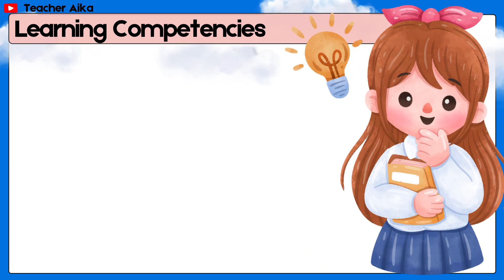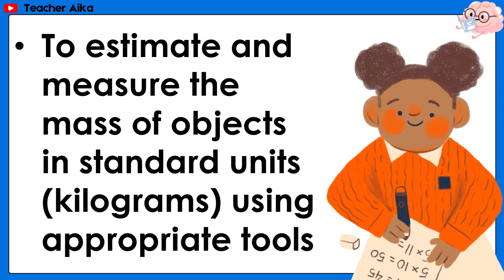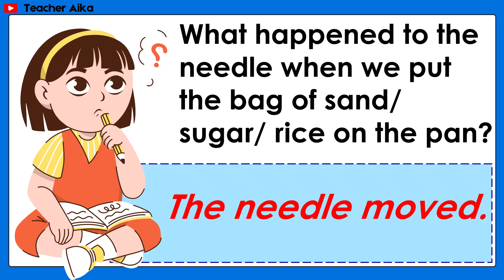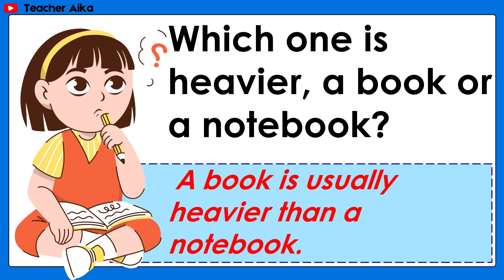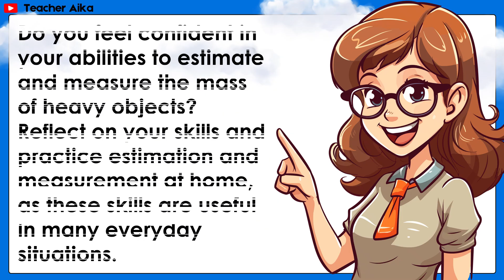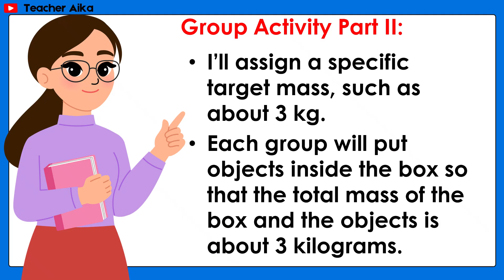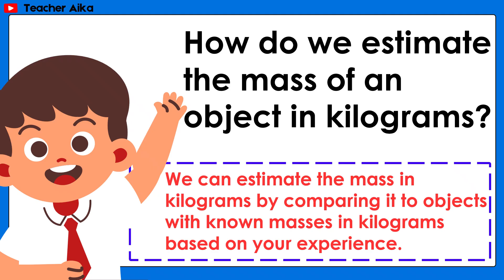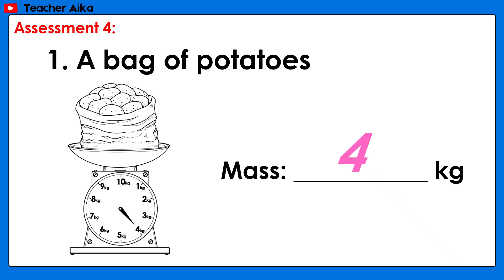MATH 3 Quarter 2 Lesson 1 Day 4 | MEASUREMENT AND GEOMETRY | MATATAG Revised K-12